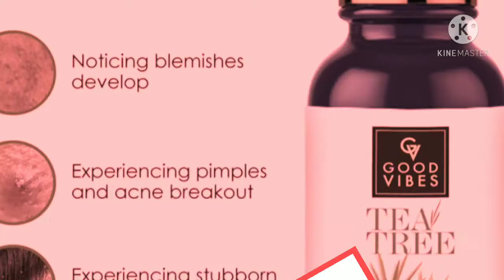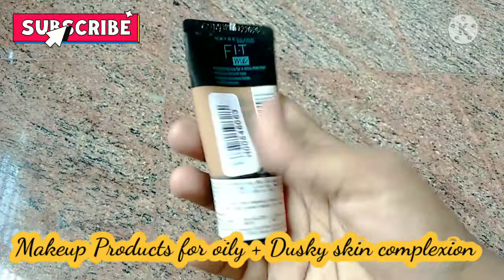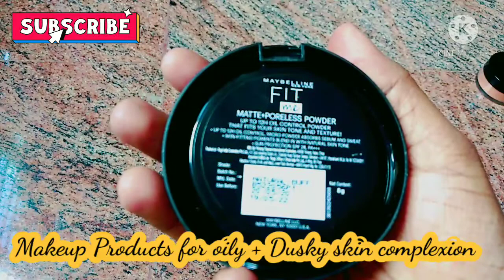oily + Dusky complexion ಗೆ, ಈ ಒಂದು Makeup products Vedio 👍